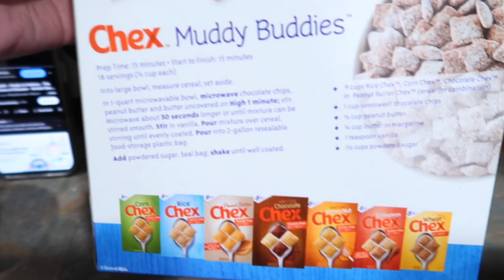VLOG | Having a hard week, Passport trouble, Puppy chow recipe!!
Hey everyone! today's vlog  is a few days in my life. I had a hard time getting my passport, trying to balance work and appointments lol! Let's have look into my busy life. Also we make puppy chow!